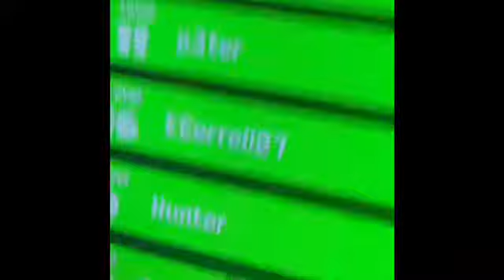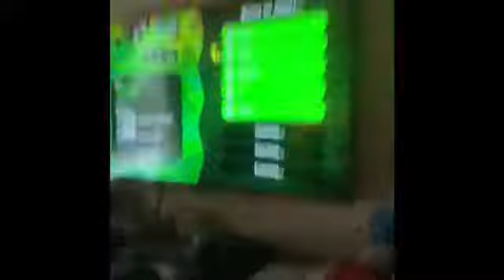Spatoon 2 ft. Godzillabros 1010